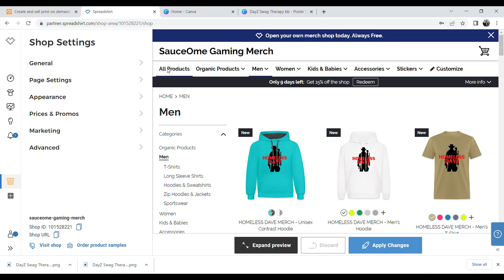NEW SERIES! | DAISY Travels Alone, Guide Her Epic Journey To The 7 Wonders of The DAYZ World EP2